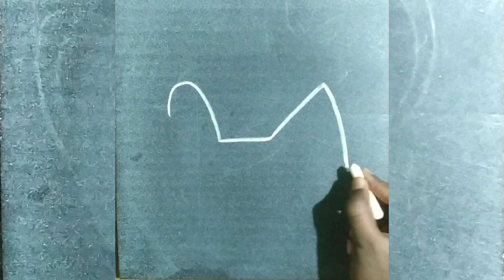How to draw a Hen | Simple Drawing